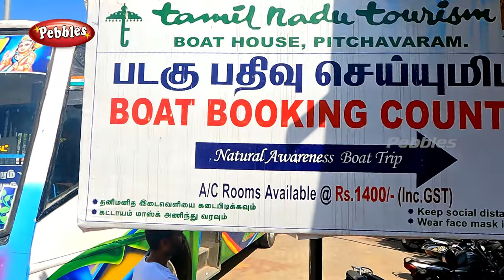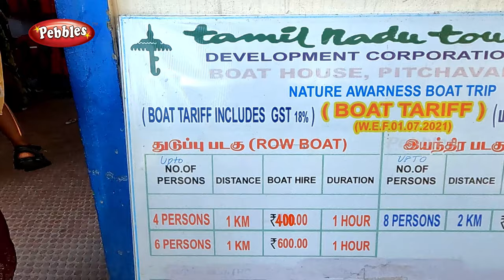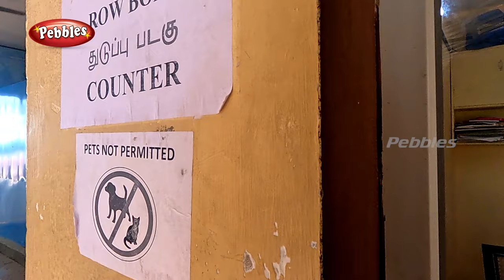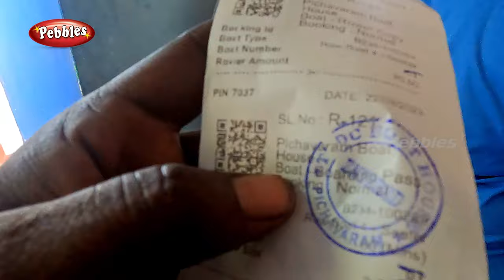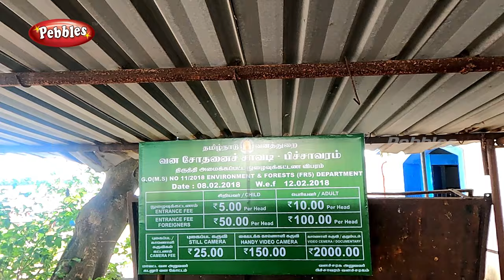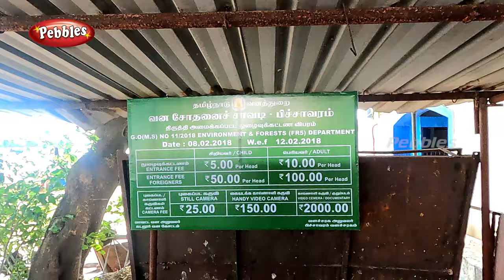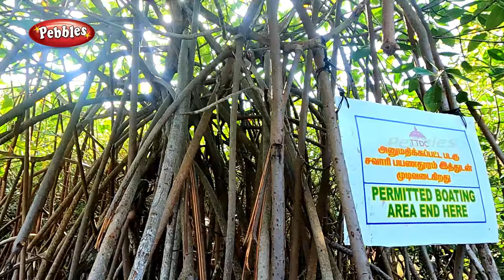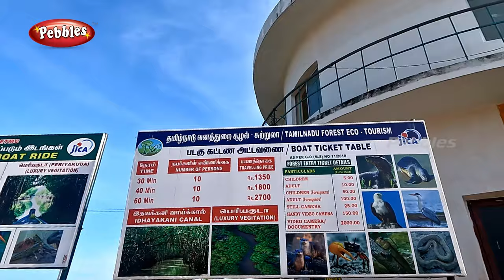பிச்சாவரம் போறதுக்கு முன்னாடி இத பாருங்க | பிச்சாவரம் படகு சவாரி Pitachavaram Boating | budget tour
World's 2nd Largest Mangrove Forest